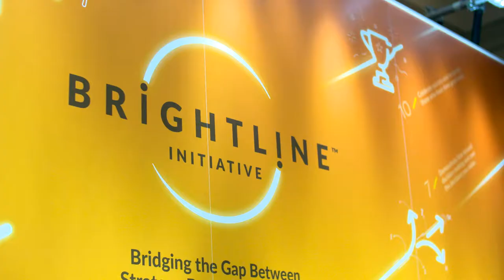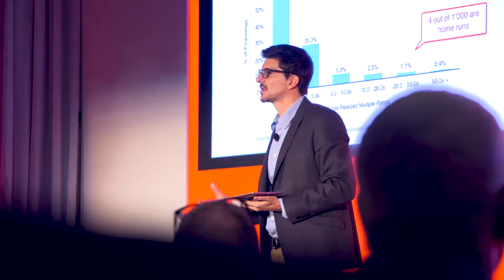Strategy@Work Conference Highlights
Highlights from our conference for strategy executives and thought leaders from world-class organizations. Held in New York, at The Pierre Hotel on October 2018.